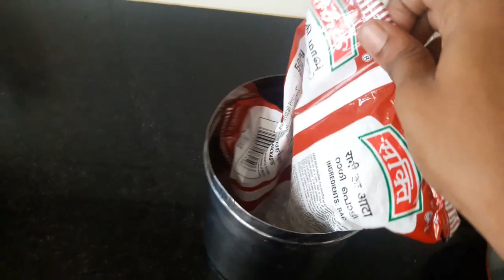சித்திரை திருநாள் வ்லோக் 2020 | My Pooja Preparations | Lockdown 2.0 Days | Tamil Vlogs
சித்திரை திருநாள் வ்லோக் | My Pooja Preparations | Lockdown 2.0 Days | Tamil Vlogs